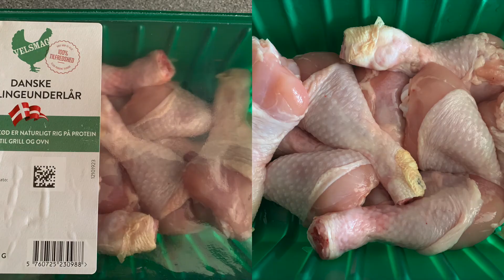Roštilj #7 Lagani roštilj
Ovdje su dva mala lagana roštilja koja smo nedavno spremali a koja svako može i sam pripremiti..
Hvala što ste gledali video!